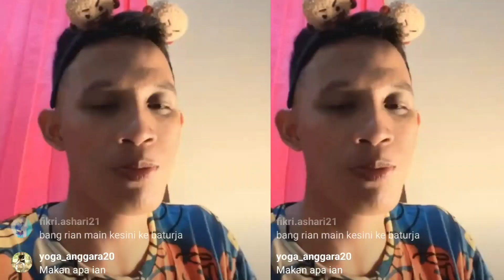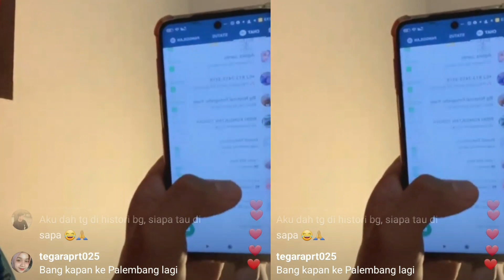RIAN ARIFIN SIKOK BAGI DUO 🤣